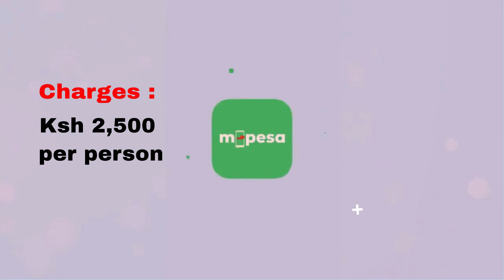Ace litigator speaker lineup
We will be conducting a live webinar on 22 & 23 February 2023.
Discover legal insights and learn about the 𝐋𝐞𝐠𝐚𝐥 𝐀𝐬𝐩𝐞𝐜𝐭𝐬 𝐨𝐟 𝐌𝐚𝐫𝐫𝐢𝐚𝐠𝐞